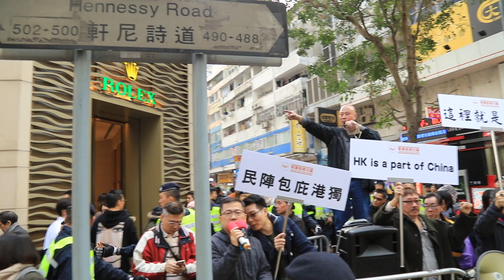01jan2019愛護香港力量稱民陣支持港獨,立即取締@元旦遊行